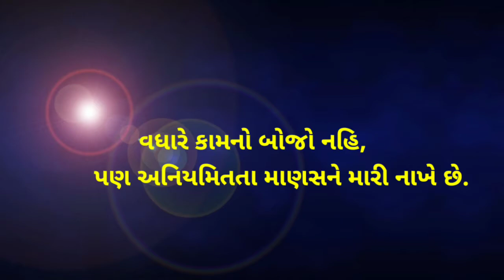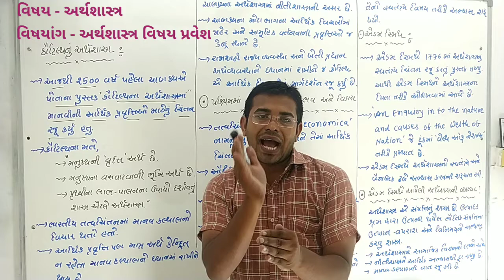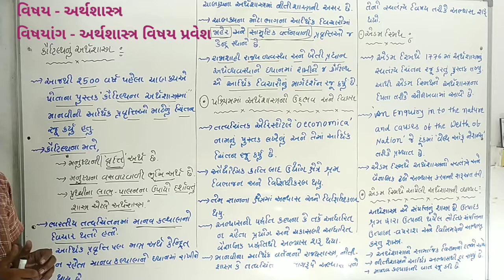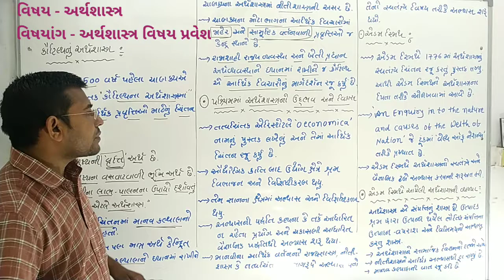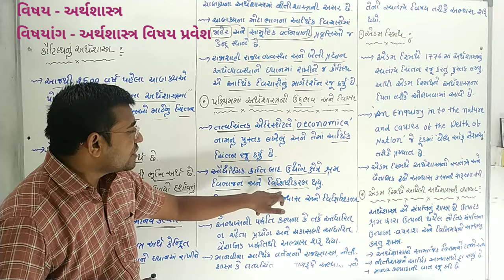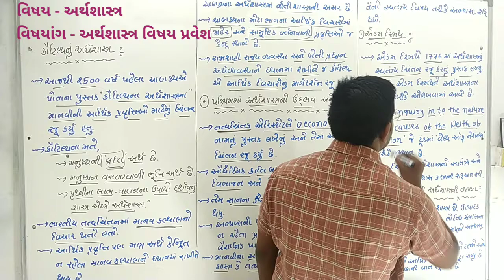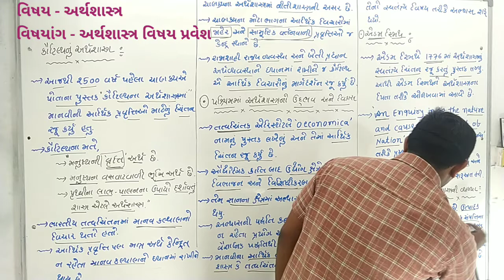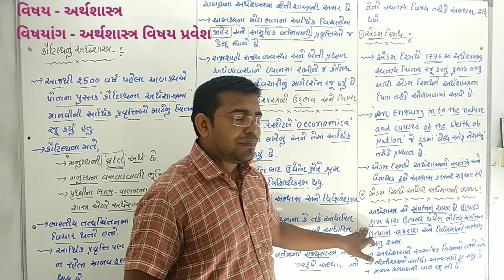Lec-2, કૌટિલ્યની અર્થશાસ્ત્ર અંગે વિચારધારા,અર્થશાસ્ત્ર વિષય પ્રવેશ,ધો-11,અર્થશાસ્ત્ર,By-Dhaval sir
🔴વ્હાલા વિદ્યાર્થીઓ,

📱વિડિયો ક્રમમાં જોવા માટે📖 playlist પર જાવ અને કોઈ પ્રોબ્લેમ હોય તો આપ કમેન્ટમાં લખી અથવા અમારો સંપર્ક કરી શકો છો.☺️🎯

🔴Dear students,